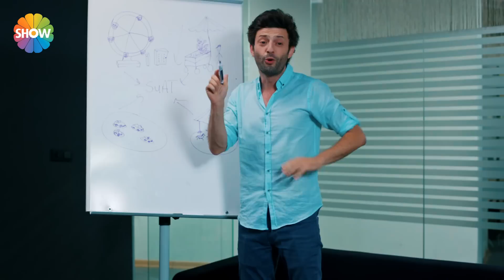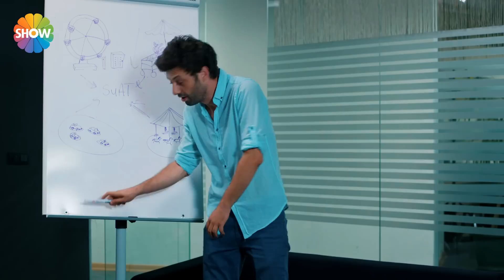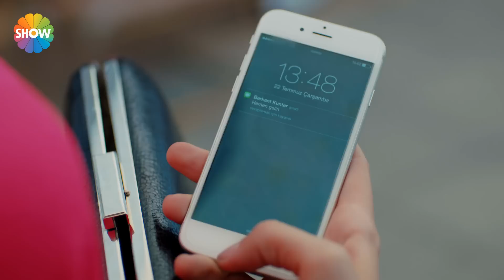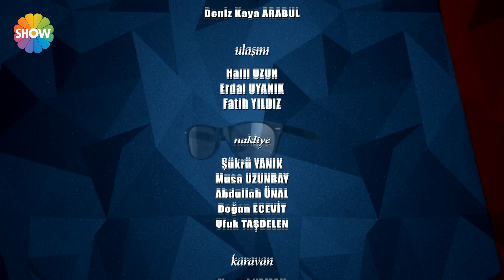Ne Münasebet 5.Bölüm 3 Ağustos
Ne Münasebet 5.Bölüm Özeti:

Nil, Çisil’in ısrarlarına daha fazla dayanamaz ve kendini yenilemeye karar verir. Ancak Nil’in değişimi Figen’in pek hoşuna gitmez. Salim’in hobisi evde küçük çaplı bir yangına sebep olur. Muazzez, evdeki tadilat bitene kadar Nil ve ailesini villaya davet eder. Muazzez’in davetini kabul eden Figen’in gizli bir amacı vardır. Öte yandan Nil’in doğum günü yaklaşmaktadır. Demir, Nil’e doğum günü için sürpriz bir hediye alır ancak Berkant’ın planı Demir’in sürprizini bozar… Neco ve Çisil’in lunaparkta yaşadıkları kötü bir olay büroya yeni bir müşteri getirir. Nil ve Demir, ilginç olayın sorumlusunu bulduklarında herkes şok olur.

Yapım: ARC Film
Yapımcı: Fatih Enes Ömeroğlu
Yönetmen: Çağrı Bayrak
Senaryo: Hakan Haksun, Barış Başar, Fatih Enes Ömeroğlu
Oyuncular: Sarp Levendoğlu, Pelin Akil, İnan Ulaş Torun, Bengi İdil Uras, Cihat Tamer, Ayşe Kökçü, Hakan Altıner, Ayşen Sezerel, Mert Yavuzcan, Pınar Şenol, Gizem Güven, Bahar Akça